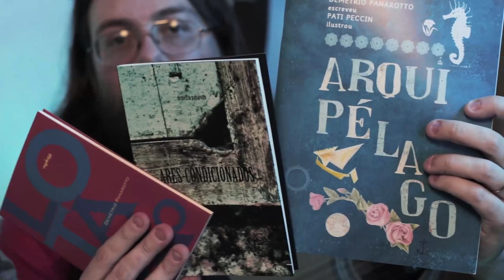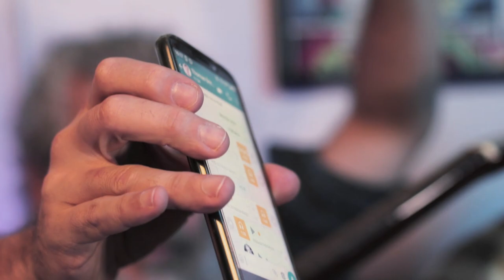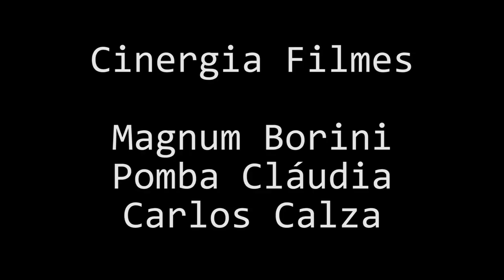A pluralidade musical (e artística) dos Irmãos Panarotto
Entrevista com os Irmãos Panarotto, Demétrio e Roberto.